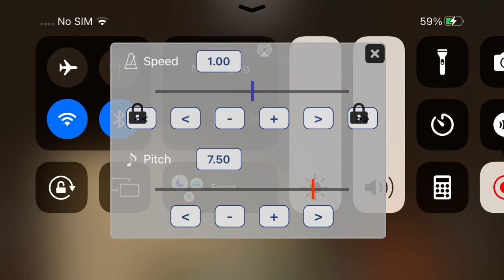Minecraft Pocket Edition Steve Vs Phantom the Freezing Snow Frozen? (Double Higher Pitched, +7.50)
3:00 PM